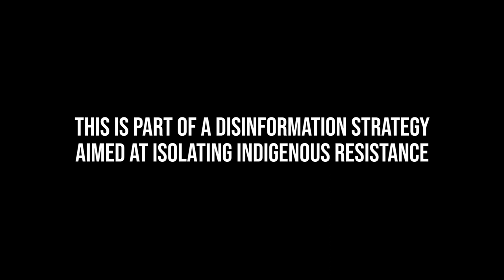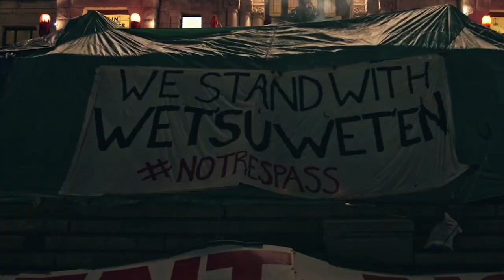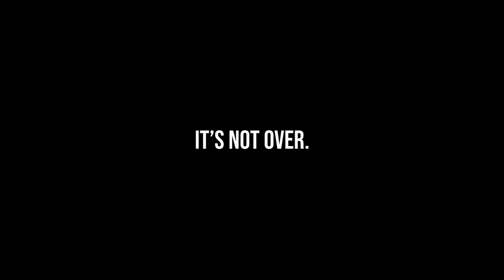Its not over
In the wake of limited talks between the Wet'suwet'en hereditary chiefs and representatives of the Canadian state, a sense of confusion has set in. State and corporate media outfits have added to this confusion by portraying these talks as an endpoint to the protests that have been taking place for weeks in support of Wet'suwet'en and against the Coastal GasLink pipeline.

But the fact remains that there's been no agreement to allow for the pipeline to be built, and no calls have been made for people to take down their blockades. Despite what they want you to think... it's not over.